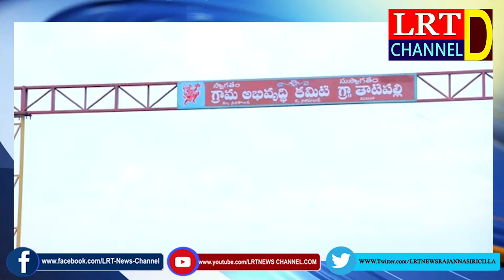నిజామాబాద్ జిల్లా తాటిపల్లి గ్రామంలో అంబెడ్కర్ విగ్రహ ప్రతిష్ట || LRT NEWS